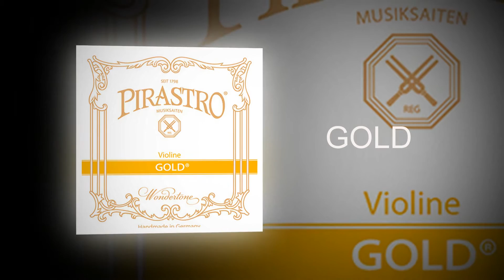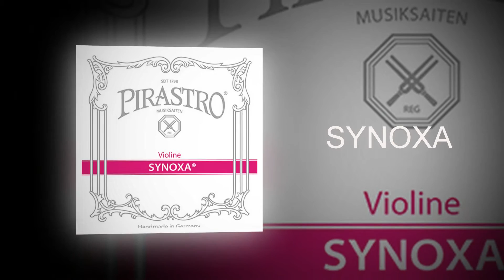Pirastro violin strings